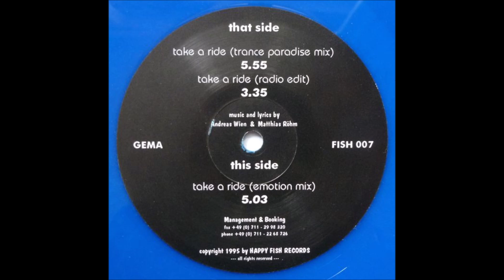Phoenix - Take A Ride (Trance Paradise Mix)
1995 Hard Trance